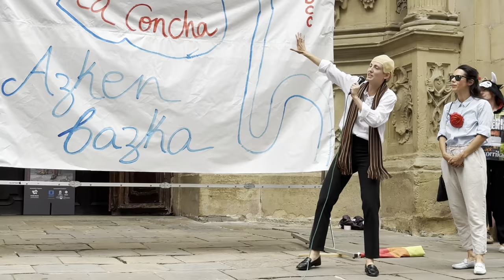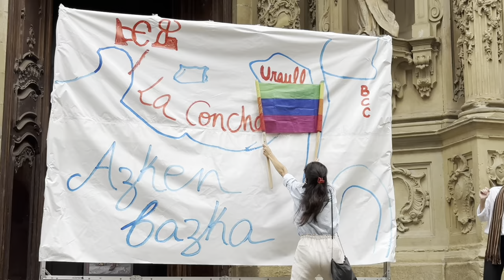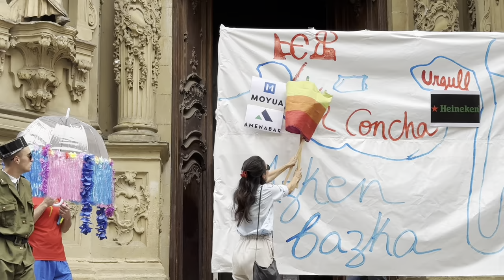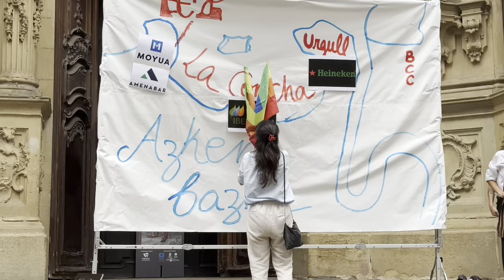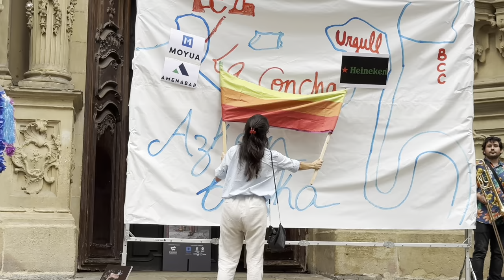Irrikitaldia 2023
Irutxulo.hitza.eus | Aste Nagusia berez bart bukatu bazen ere, Donostiako Piratek egun bat gehiagoz luzatzen dute jaia, antzerki dibertigarri baten bidez urteko errepasoa egin eta Parte Zaharra jai giroan murgiltzeko.